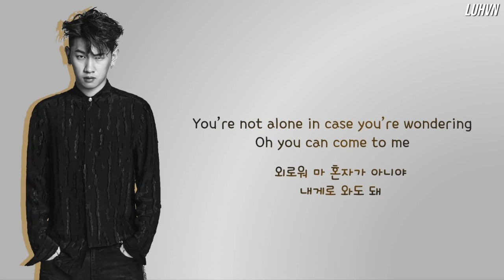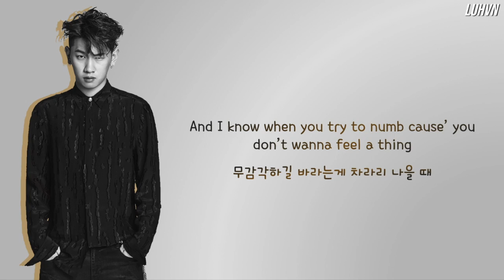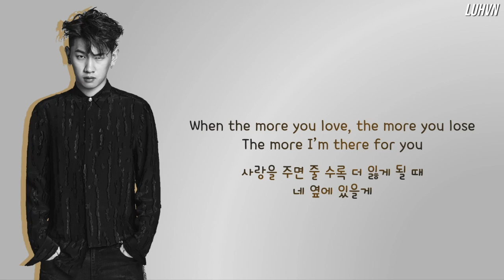Crush (크러쉬) - 'Lay Your Head On Me’ LYRICS [ENG|HAN] 가사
highkey crush is my fav rnb artist of all time (sorry for any mistakes!)
Artist: Crush (크러쉬)
Song: Lay Your Head On Me
Album: digital single
ALL RIGHTS ADMINISTERED BY ORIGINAL OWNER